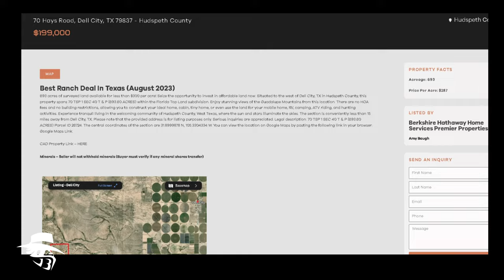Cheap ranch for sale Texas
August 2023 Cheapest Ranch for Sale in Texas.

James Bigley
679621

00:00 Introduction/ Location
00:54 Property Details
01:35 Property Price and Contact